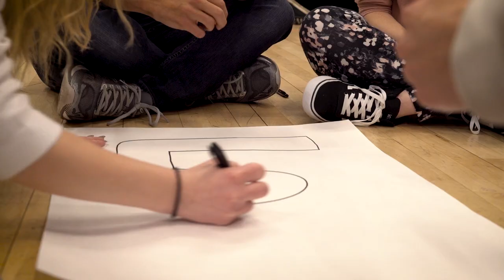Survivor Boston: Beacon Hill - Official Trailer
Survivor Boston season 3 coming January 24th! Catch a glimpse of our 15 new players, and be sure to catch the premiere to see which three past players are returning.

Thanks to everyone for your consistent viewership! Means the world to all of us involved.